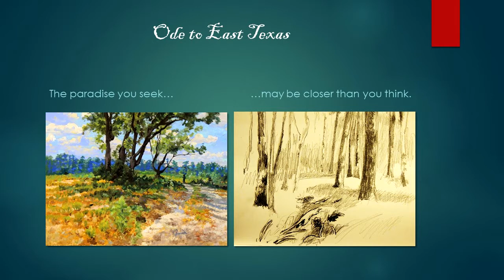Artist Talk with Lee Jamison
Lee Jamison: Ode to East Texas